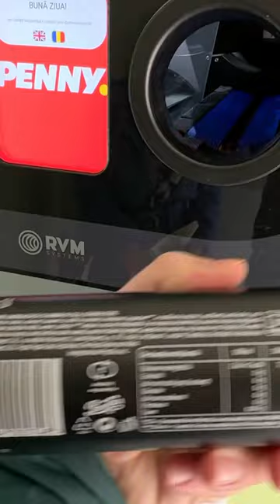Am luat banii pe o doză în Sistemul Garanție-Returnare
Asta s-a întâmplat într-un @pennymarketromania, dar majoritatea supermarketurilor au acum automat de colectare ambalaje reciclabile. Am cerut banii la casă, dar puteam folosi bonul ca voucher de cumpărături.